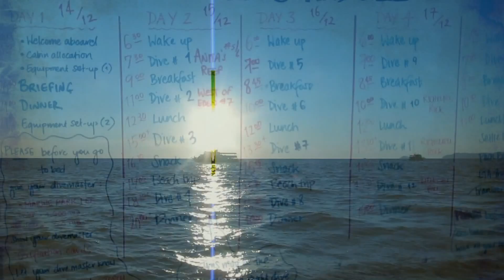manta madness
The Similans have become Manta central! Trip 8 of our 2012/13 season was another trip full of Manta Mayhem! Day two of the trip at Koh Bon and Koh Tachai we had Mantas on every dive! Here are just a few of them. and a Leopard shark just as an added bonus!